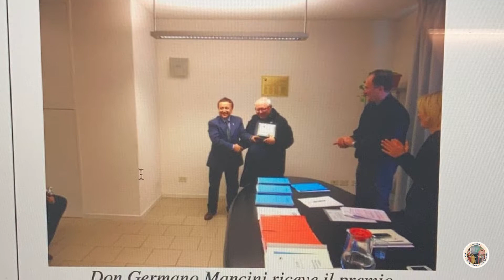Videogiornale diocesano n. 129 del 18 agosto 2021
Le notizie della settimana:
1) Solennità di Santa Chiara;
2) Solennità di San Rufino;
3) Solennità dell’Assunzione della Beata Vergine Maria;
4) Don Germano Mancini è tornato alla Casa del Padre;
5) A Sigillo sono stati restaurati gli affreschi della Chiesa di Santa Maria Assunta.